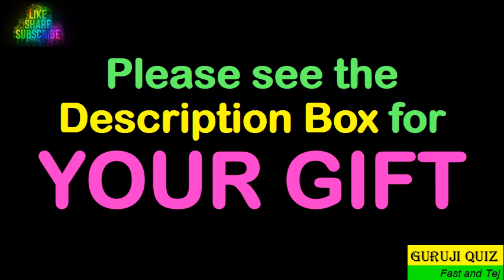Under which tree Abhinandannath Tirthankar attained